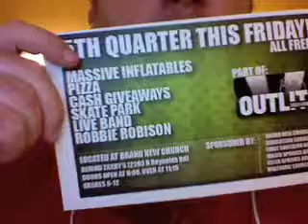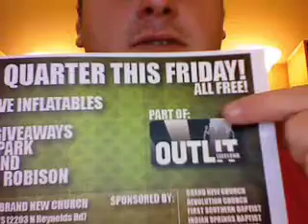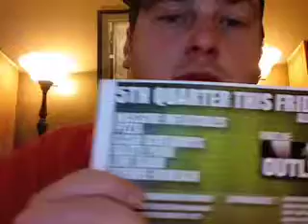OUTLIT info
Last-minute info for OUTLIT.  for any more updates before the event starts.